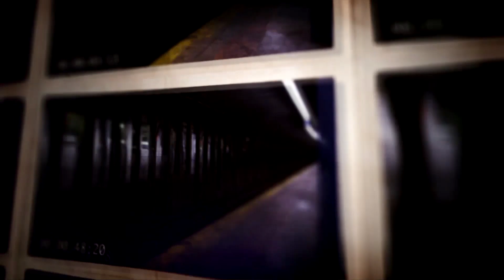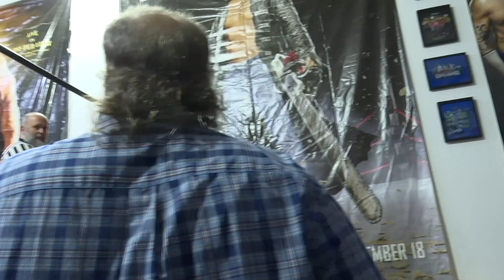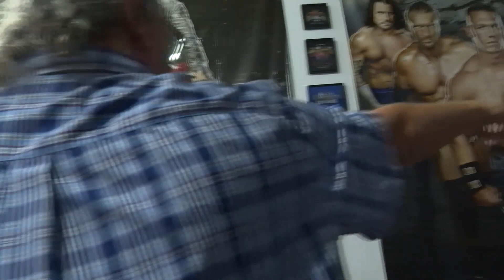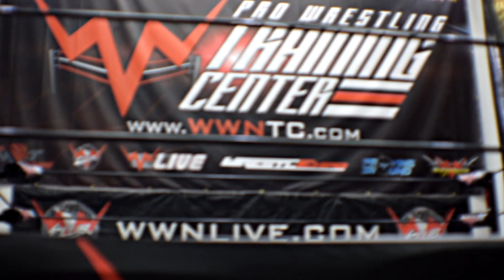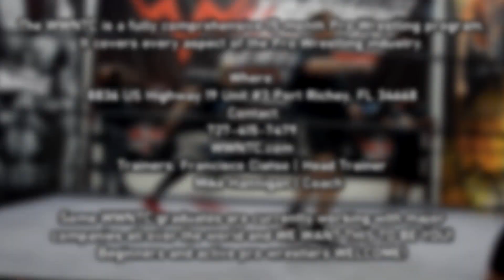WWN Proving Ground - Season 2: Episode 12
Welcome to WWN Proving Ground filmed live on location inside the WWN Training Center in Port Richey, FL!

👇Season 2  Episode 12 Match Card

Tag Team Showcase
1. Better Together vs. Puma Johnson & Chris Malachite

ACW Cruiserweight Championship Match
2. Brian Atomic defends vs. Xander Maddox

Teacher vs. Student Challenge
3. Francisco Ciatso vs. Johnny Zeke

Main Event Tag Team Grudge Match
4. Financially Stable w/ Eric Curtis vs. Frickin’ Strange

📆 Upcoming live events:

Join us for WWN Proving Ground every Friday night at 7:00pm inside the WWN Training Center in Port Richey, FL!
📍 Venue: Richey Racquetball and Sports Club
8836 US-19
Unit #3

NEW CONTENT?

💲Club WWN Subscription | $9.99 monthly
Watch live and on demand!
✅ American Combat Wrestling
✅ SHINE Wrestling
✅ Eddie Kingston’s Grindhouse
✅ Full Impact Pro Wrestling
✅ WWN League Wars
✅ Viva La Lucha
✅ WWN Supershow
 and more...

💲 FITE TV Internet PPV

Club WWN is THE subscription service for the independent wrestling fan, featuring on demand access to over 1000 hours of content from hundreds of events, live viewing of WWN Family events, loyalty points for purchases and more for only $9.99 per month! This is your destination for access to professional wrestling of all styles ranging from the top women athletes in SHINE Wrestling, battles with few rules in Full Impact Pro Wrestling, fights where actions speak louder than words in Eddie Kingston’s Grindhouse, good old Southern rasslin’ in American Combat Wrestling, Lucha Libre action for the entire family in Viva La Lucha, the best across all of WWN competing in the WWN Supershow, intergalactic battles between giant monsters in Kaiju Big Battel and much more to be announced! Club WWN is available on Android, iOS, Roku, Amazon Fire TV, Android TV, Apple TV, Apple Airplay, Google Chromecast, Facebook and the Club WWN Web App.

The World Wrestling Network (WWN) is one of the top professional wrestling production houses in the United States with a legacy dating back to 2001. WWN is your gateway to the best independent professional wrestlers in the world through its promotional umbrella that includes WWN Family promotions (SHINE Wrestling, Full Impact Pro Wrestling, American Combat Wrestling, Viva La Lucha, WWN Supershow, Eddie Kingston’s Grindhouse, Kaiju Big Battel and numerous independent promotions across the United States!) WWN Family events appear live on Club WWN for subscribers and are also available for individual purchase | Merchandise, including t-shirts, Blu-rays and DVDs from WWN Family promotions and others, are available